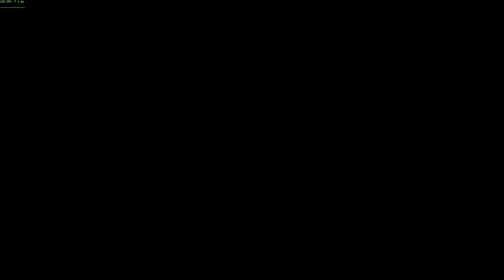Warhammer: Vermintide 2 - Part 4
Settings:
Difficulty Mode - Recruit
Game Mode - Quick Play

Peripherals:
Generic Fightstick